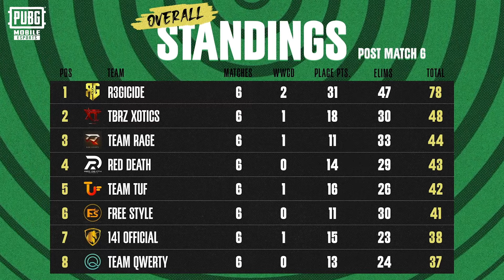[Highlights] 2024 PMSL CSA Qualifier PK Spring - Finals Day 1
Here’s a recap of the best PUBG Mobile plays & moments from Day 1 of 2024 PMSL CSA Qualifier PK Spring ⭐️♥️

Who will come out on top & qualify for the next stage?
Catch the action LIVE  on these channels to find out -
YT/FB PUBG MOBILE Pakistan Official